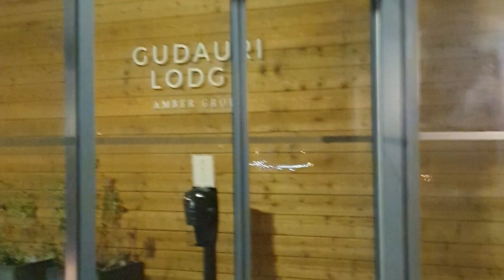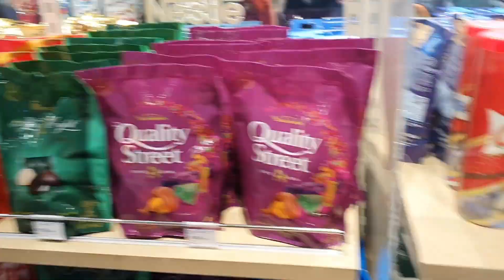KarishmaTravels: Things to Do - 2N/3D Long Weekend Getaway to Tbilisi and Gudauri in Georgia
Just a couple of joyful snippets from a memorable two nights, three days trip to Georgia, taking your through most of the must-visit spots from the city of Tbilisi and highlands of Gudauri - two absolutely beautiful places. We had a great stay at the Gudauri Lodge and Holiday Inn Tbilisi and definitely recommend trying out those two.